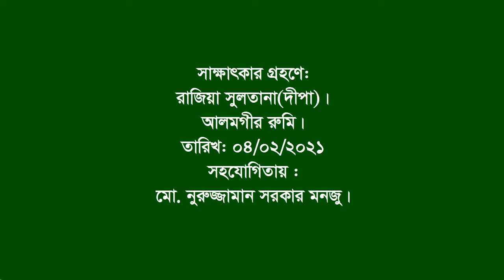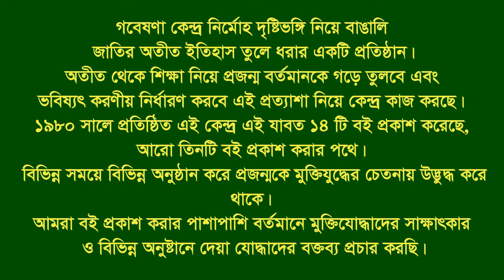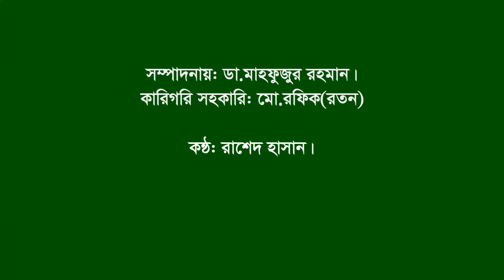Abdur Rashid | Lalpur | Natore | F Fighter | FF